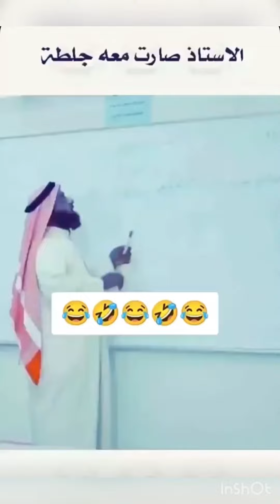مشاهدة ممتعة للجميع ههههه 🤣